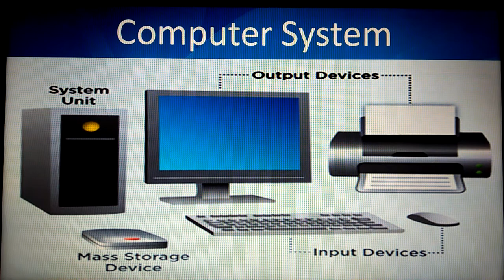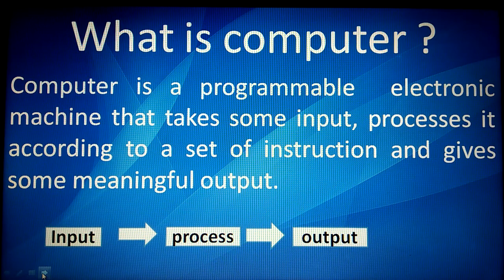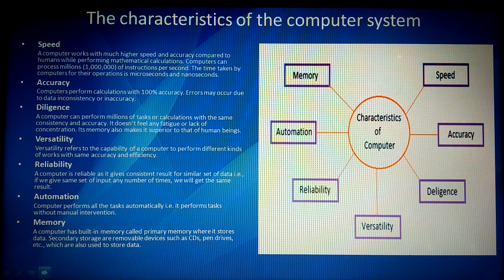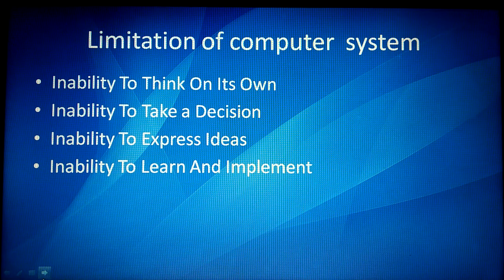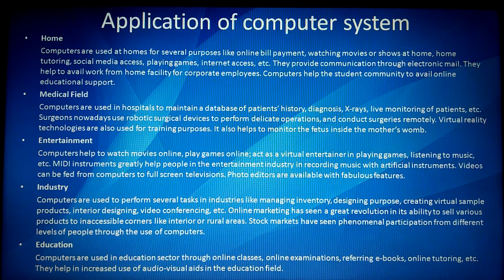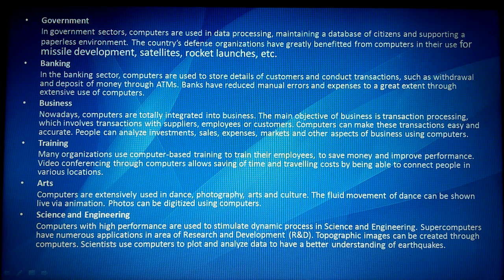computer_system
Hello friends , this is the lecture of computer system watch it.